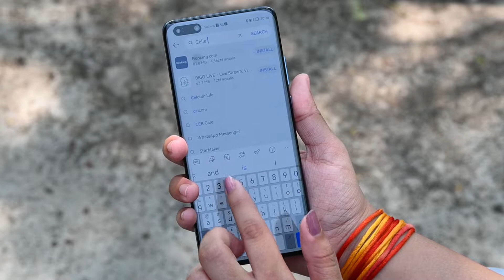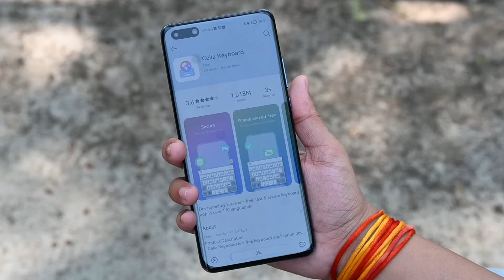How to Download App from Huawei AppGallery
AppGallery is Huawei's official app market that includes millions of apps. Here, you can check how to download the apps from Huawei AppGallery.